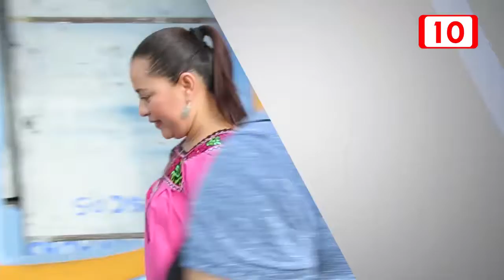Se llevará a cabo segundo debate político este 21 de junio